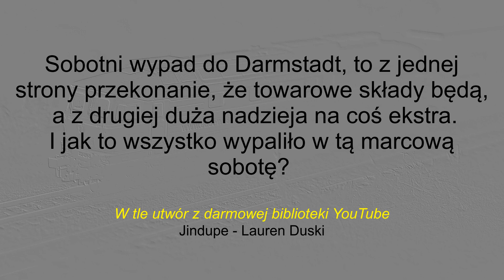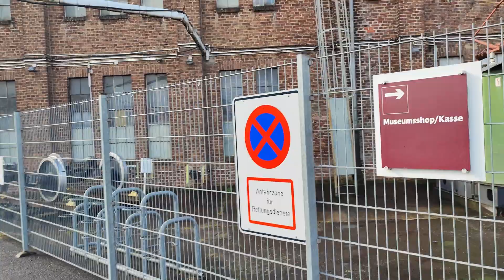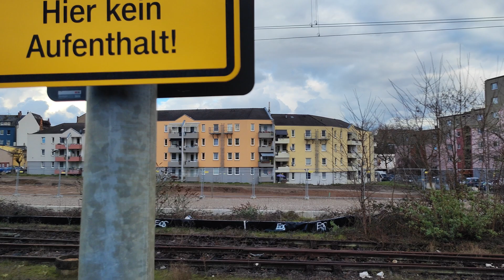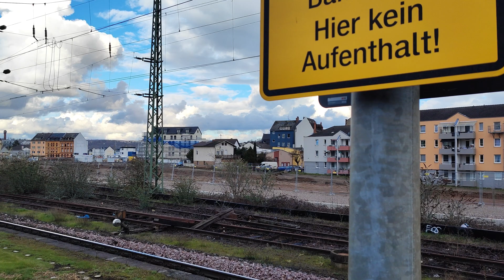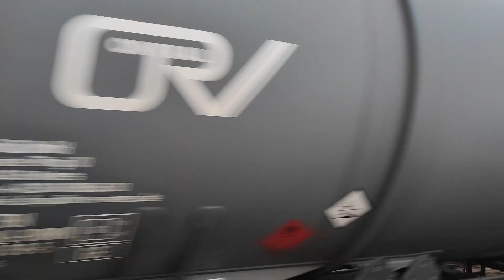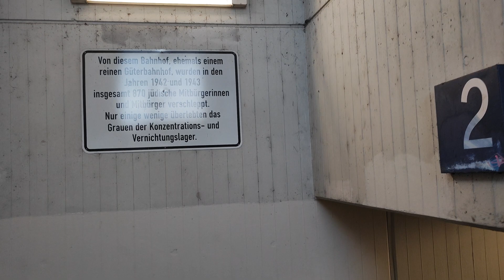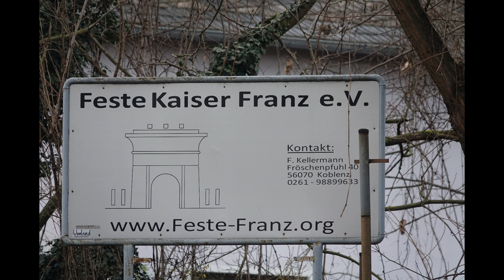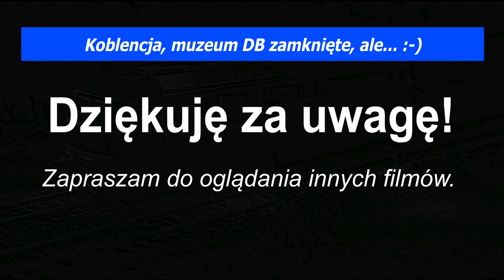Przy torach: Koblencja, muzeum DB zamknięte, ale... :-)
...ale sobie poradziłem, znalazłem też coś innego :-)

Miłego oglądania!